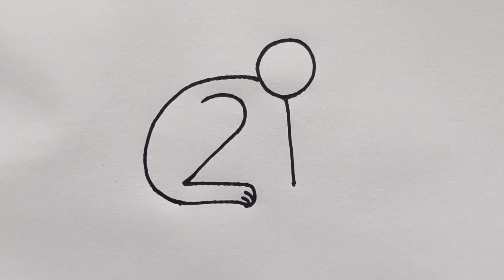How to draw monkey from number 21 | बंदर का चित्र आसानी से बनाये | number drawing